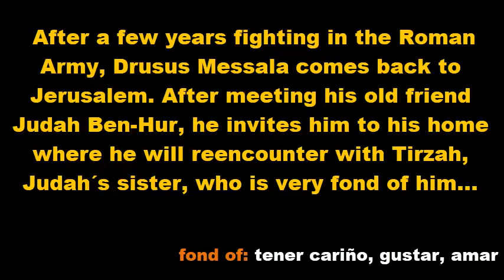2 MOVIEBITS BEN HUR Welcome home 5 minutes